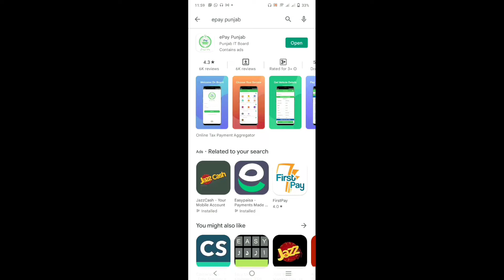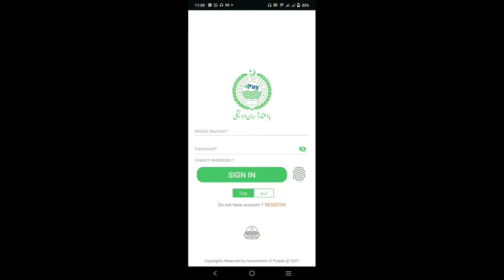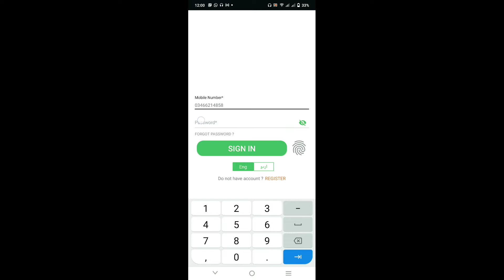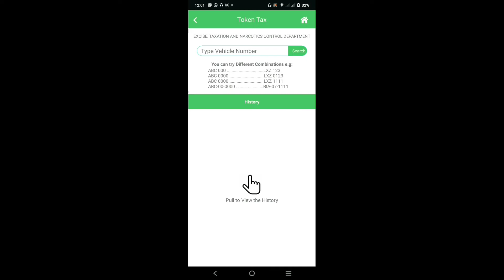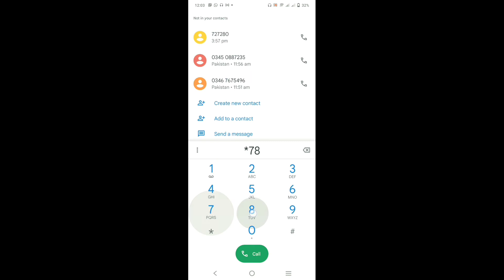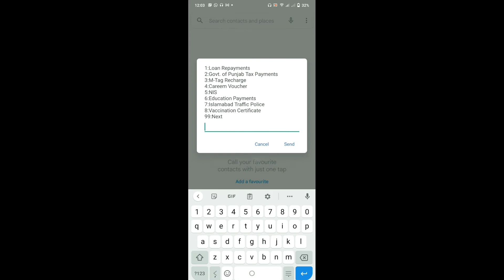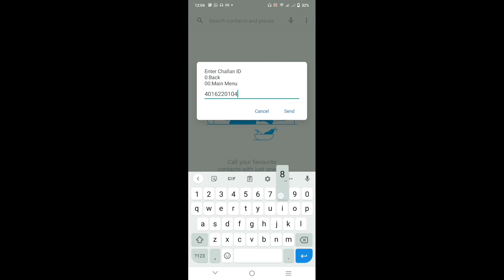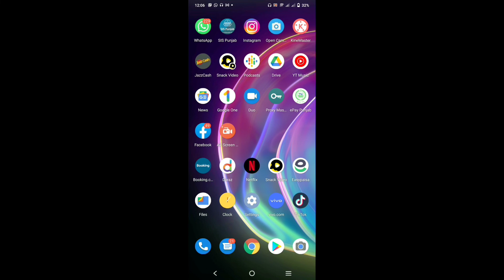How to Pay Car Token Tax online on Mobile Via Jazzcash Easypesa | Vehicle Token Tax Online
Here I explain a simple and short method of payment of Vehicle Token Tax.